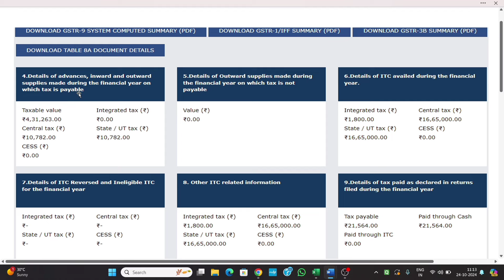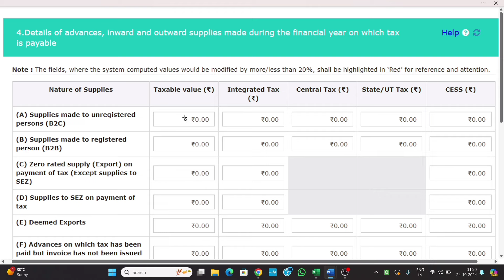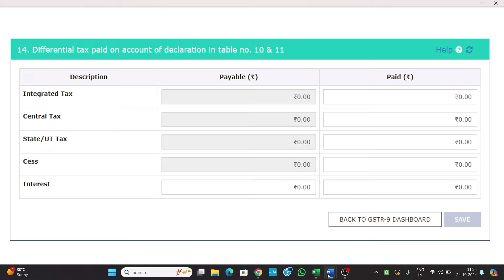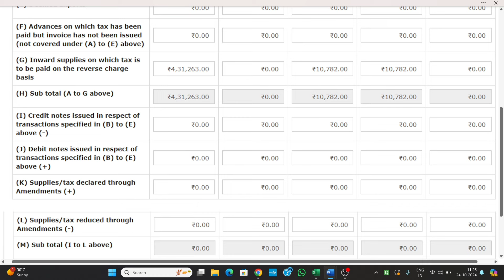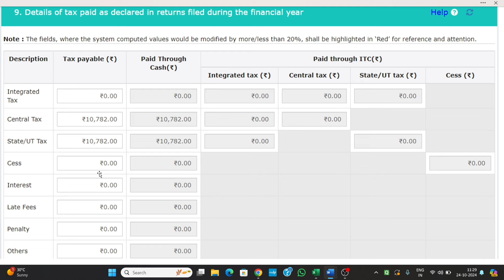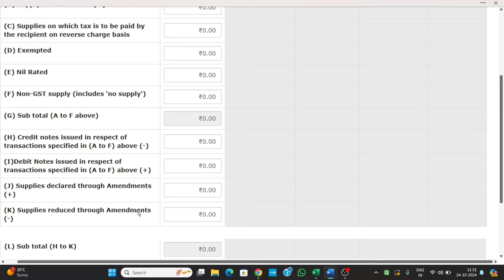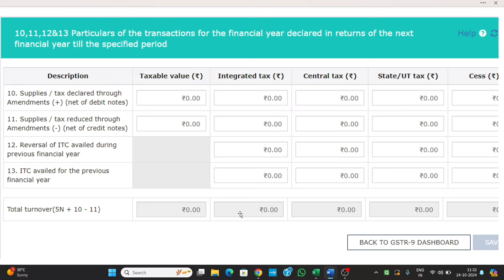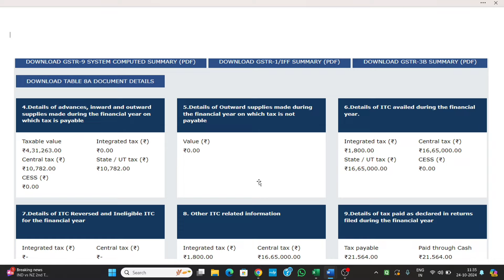GSTR 9 Annual Return 2023-24 | How to File GSTR 9 Annual Return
GSTR 9 Annual Return 2023-24
How to File GSTR 9 Annual Return
Annual Return GSTR 9
GSTR 9

gstr 9 filing step by step
gstr 9 and 9c filing
gstr 9 return filing
gst annual return filing
gstr 9 filing in hindi
gstr 9 filing video
gstr 9 return
gstr 9 annual return in hindi
gstr 9 return filing in hindi
gstr 9 annual return kaise file karen
gstr 9 return kaise bharna hai
gstr 9 table 4
gstr 9 table 9
gstr 9 table 10 and 11
gstr 9 table 5
gstr 9 mein tax payment kaise karen
gstr 9 file karne ka aasan tareeka